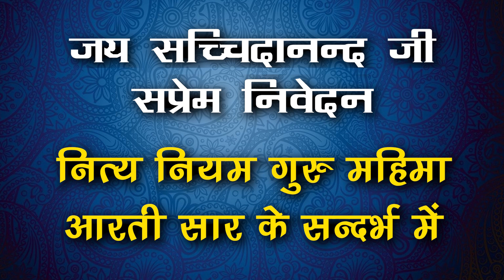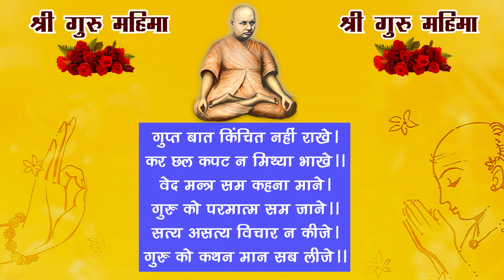श्री गुरु महिमा - 17| Shri Guru Mahima - 17| सत्य असत्य विचार न कीजे। गुरु को कथन मान सब लीजे।।🌹🙏🏻😇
श्री गुरु महिमा - 16| Shri Guru Mahima - 16| कबहूं न बैठे पांव पसारी। जंघा पद धर आसन मारी।। 🌹🙏🏻😇

श्री गुरु महिमा (भाग - 1)| गुरु की महिमा है अमित कही न सके श्रुति शेष

श्री गुरु महिमा (भाग - 2)| Shri Paramhans Devay Namah| गुरु जी के सिमरन मात्र से नाशत विध्न अनंत🌹🙏🏻😇

श्री गुरु महिमा (भाग-3)| Shri Guru Mahima Part-3| निगमागम रहस्य के ज्ञाता, निस्पृह हित अनुशासन दाता🌹

श्री गुरु महिमा(भाग-4)| Shri Guru Mahima Part-4|सत्य मिथ्या वस्तु परखावें, सुगति कुगति मार्ग दर्शावे

श्री गुरु महिमा(भाग-5)| Shri Guru Mahima Part-5| ले भिक्षुक सम दीन भाव मन, करे प्रणाम दण्डवत चरणन🌹🙏🏻

श्री गुरु महिमा(भाग-6)| Shri Guru Mahima- 6| जिन गुरु को मानुष करि जाने, तिन सम को निर्भाग्य अयाने🙏🏻

श्री गुरु महिमा (भाग-7)| Shri Guru Mahima- 7| गोविन्द की माया वश प्राणी, भुगतें दुःख चैरासी खानी🌹😇🙏🏻

श्री गुरु महिमा (भाग-8)| Shri Guru Mahima- 8| गुरु बिन यम के हाथ बिकाई, पाए दुसह दुःख मन पछताई।🌹😇🙏🏻

श्री गुरु महिमा(भाग-9)|Shri Guru Mahima-9| गुरु बिन ब्रह्मज्ञान जो गावे, सो नहीं मुक्ति पदार्थ पावे।

श्री गुरु महिमा(भाग-10)| Shri Guru Mahima-10| यह सब गुरु की शरणी आये, ताते जग मैं श्रेष्ट कहाये🌹🙏🏻😇

श्री गुरु महिमा(भाग-11)| Shri Guru Mahima-11| याज्ञवलक्य अरु जनक विदेही, दत्तात्रेय गुरु परम स्नेही🌹

Shri Guru Mahima-12| राम कृष्ण से को बड़ा, तीनहुँ तो गुरु कीन। तीन लोक के वे धनी, गुरु आगे आधीन ।।🌹🙏🏻

श्री गुरु महिमा -13 | Shri Guru Mahima-13 | जो नहीं गुरु को मस्तक नावे, सो नर अजगर को तन पावे।।🌹🙏🏻😇

श्री गुरु महिमा -14 | Shri Guru Mahima-14 | गुरु की निंदा सुने जो कोई।रासभ श्वान जन्म तेहि होई।।🙏🏻😇

श्री गुरु महिमा -15| Shri Guru Mahima-15| बिन दर्शन नहीं गुरु के रहिये, यह दृढ़ नियम हृदय में गहिये🙏🏻